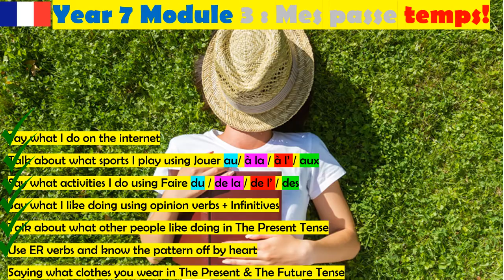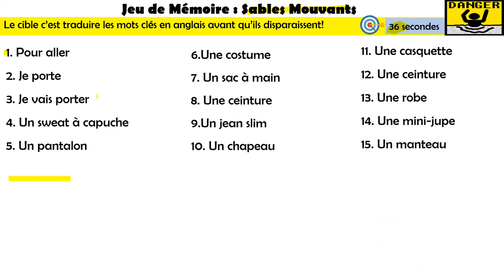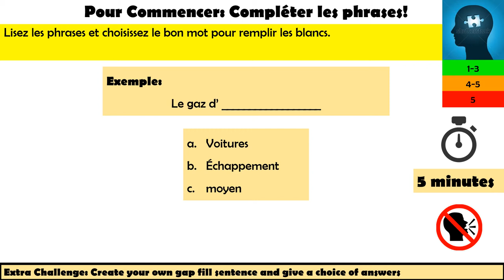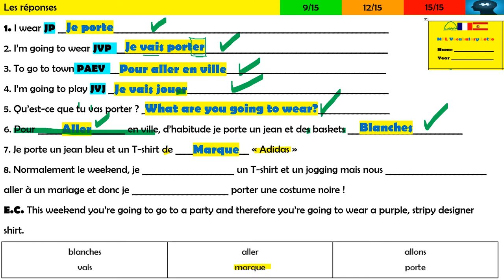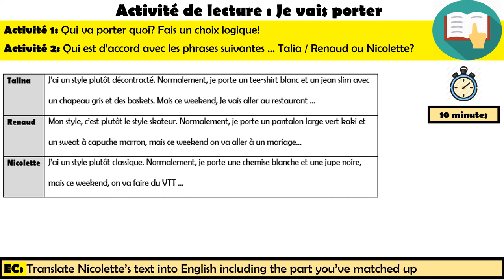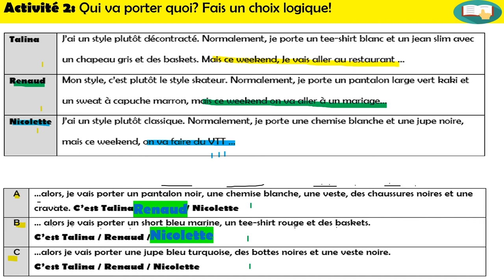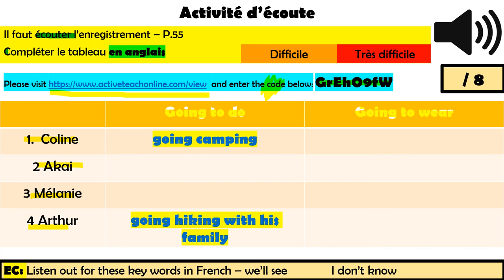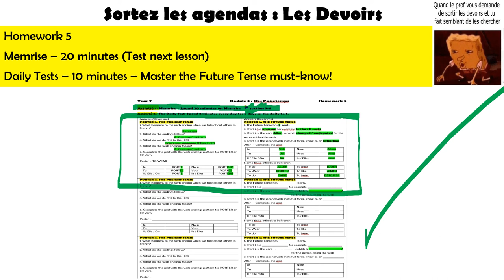Lesson 12 3 6 MonStyle R+L